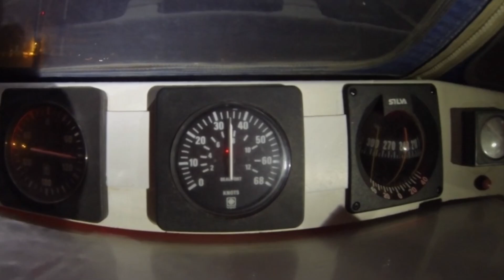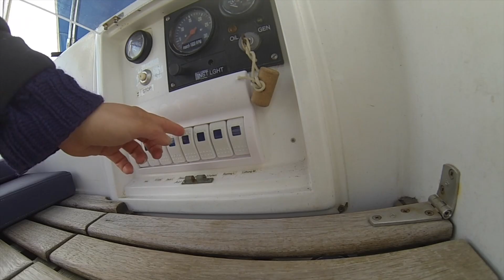Motorreparatur mit Hammer und Säure (Boot restaurieren) Wir segeln #12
Wir nutzen die Segelpause, um unser Boot weiter zu verbessern. Diesmal geht es an den Motor...und zwar an den Diesel und an den Motor der Ankerwinde. Repariert wird mit Hammer und Säure (u. a.). Außerdem müssen wir den 300 kg Schiffsmotor anheben, um die Motorfüße auszuwechseln. Der Refit macht uns fertig und wir schreien das ein oder andere Mal vor Verzweiflung.

_____Unser Kanal______________________________________________________

Wir segeln: Wir  haben unser bisheriges Leben aufgegeben, ein altes Segelboot gekauft und sind einfach losgefahren. Der Traum ist möglichst weit zu kommen, Abenteuer zu erleben und das alles für wenig Geld. Nun arbeiten wir am Refit unseres Bootes und segeln gleichzeitig durch Griechenland. Wir machen (fast) alles selber und wollen Fehler, Glücksfälle und Kosten mit Euch teilen. Komm mit und lerne von unseren Fehlern und Erfolgen.

_____Musik____________________________________________________________

Get in the Car and Go  -  Unicorn Heads

Fused  -  RKVC

_____Unterstützung_____________________________________________________

Falls ihr uns unterstützen wollt (und einen tieferen Einblick in unsere Finanzen: monatliche Ausgaben sehr detailreich aufgeschlüsselt)wollt, findet ihr das hier: